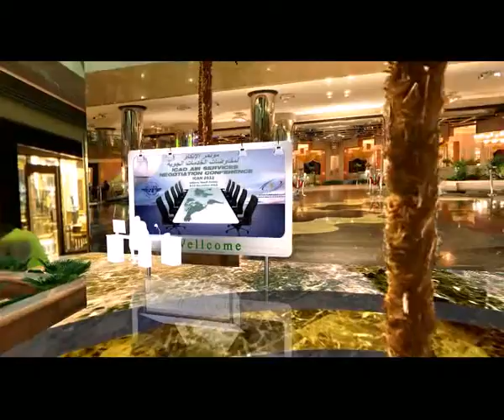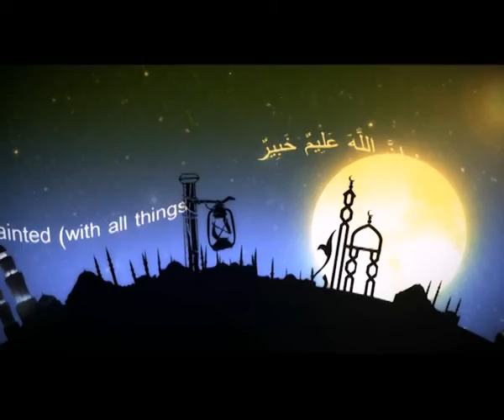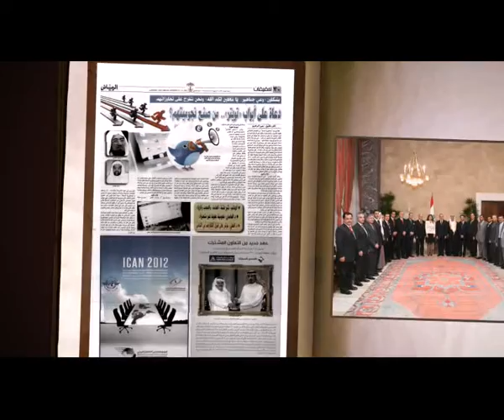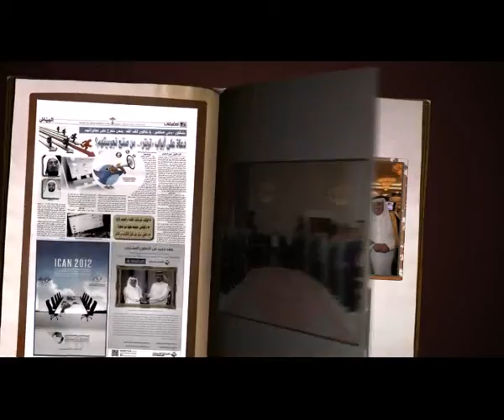Exicon Services - Demo